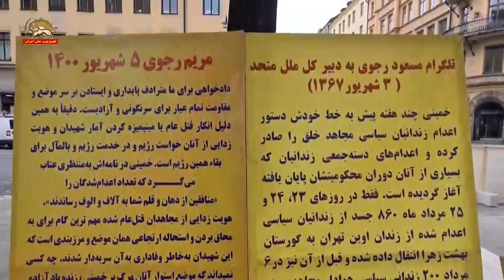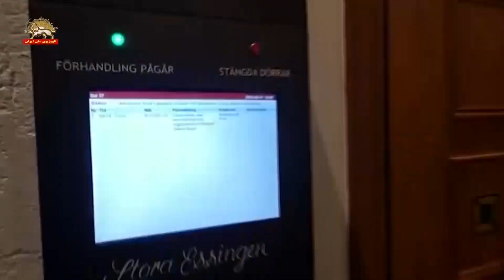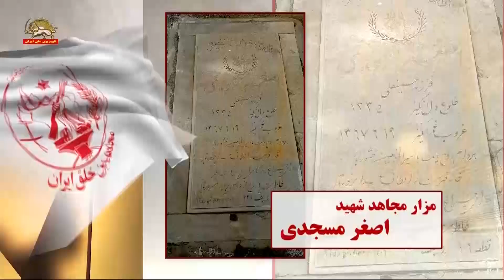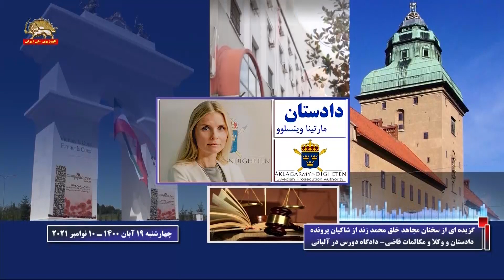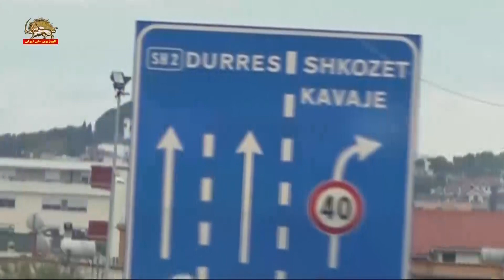گزیده‌ای از سخنان مجاهد خلق محمد زند از شاکیان پرونده و از شاهدان قتل‌عام در زندان گوهردشت ـ قسمت ۲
سیمای آزادی ۲۱ آبان۱۴۰۰